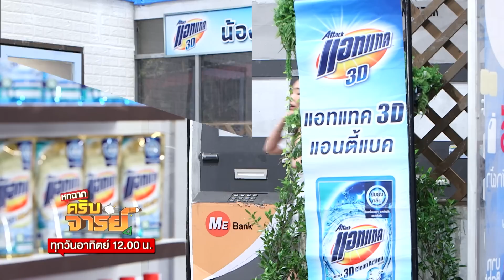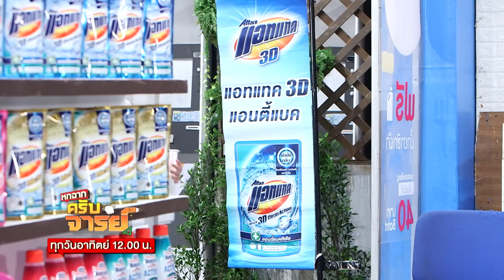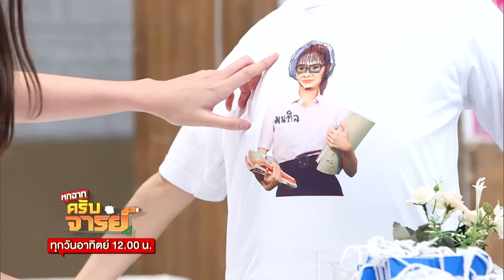เอามาซักกี่ทีก็หาย | หกฉากครับจารย์